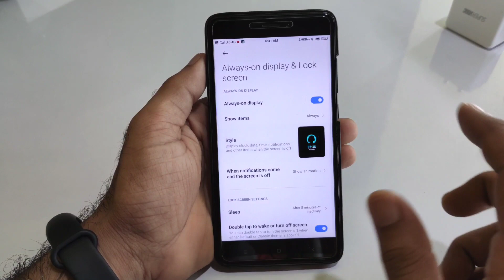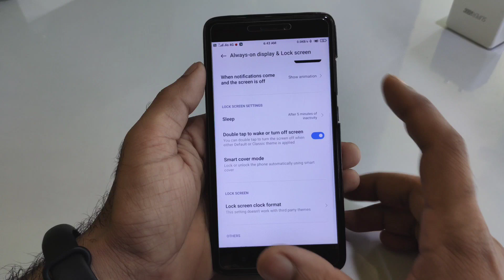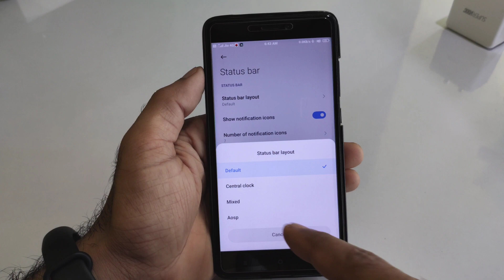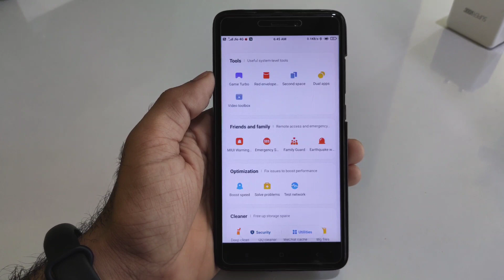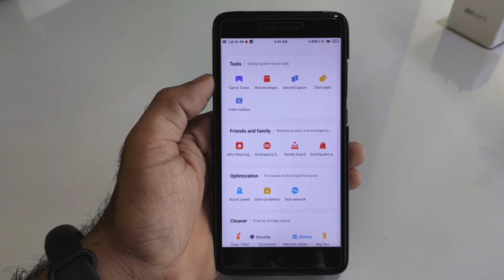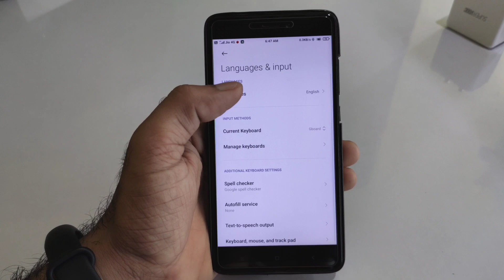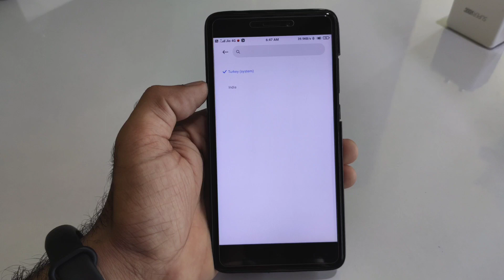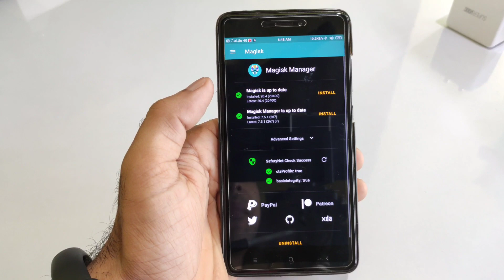MIUITr 20.6.4 on Redmi Note 4X/4 Review | Improve Performance and Stability & Always on Display 🔥🔥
👇  DOWNLOAD LINK 👇
MiUi 12 Tr 20.6.4

Credit:- Akib